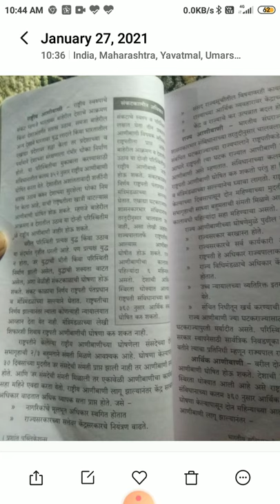युनिट 3 राष्ट्रपतीचे अधिकार व कार्य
बी ए सेम १ विषय राज्यशास्त्र प्रा रामटेके